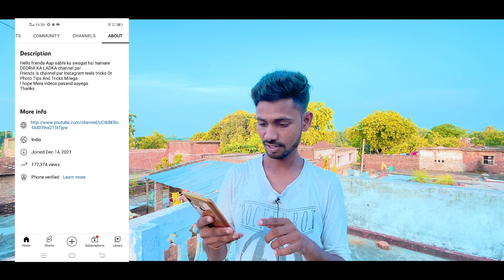मेरा Channel Disabled हों गया 😭 | Please Help Me 🙏